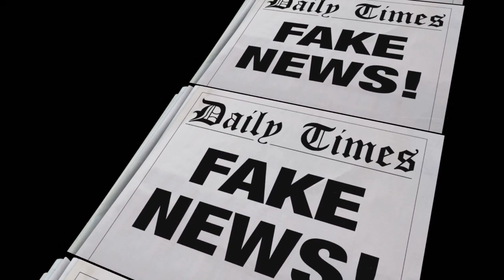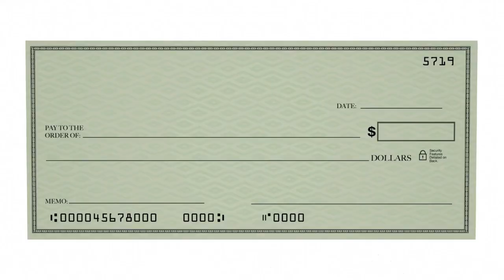The Enigma of Prolific Liars...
Unraveling Motivations and Reasons Behind Chronic Deception.
In the intricate tapestry of human behavior, prolific liars stand out as enigmatic figures whose penchant for deception transcends occasional falsehoods to become a defining trait. These individuals weave elaborate webs of lies, manipulating truths with precision and consistency that baffle and intrigue observers. To understand the motivations and reasons driving such chronic deception, we must delve into the complex interplay of psychological, social, and emotional factors that shape the behavior of prolific liars.
The Allure of Control and Power
One of the primary motivations behind prolific lying is the desire for control and power. By fabricating elaborate narratives and manipulating information, chronic liars seek to exert influence over others, shaping perceptions and outcomes to suit their agendas. The ability to deceive with ease and finesse gives them a sense of mastery over situations and people, feeding their ego and bolstering their self-image as cunning manipulators.
Escaping Consequences and Reality
For some prolific liars, deception serves as a means of escaping consequences or evading uncomfortable truths. By crafting intricate falsehoods, they create alternate realities where they can avoid accountability, sidestep responsibilities, or shield themselves from facing harsh realities. Lying prolifically becomes a coping mechanism to navigate challenging situations or mask insecurities, allowing them to maintain a facade of control in the face of uncertainty.
Seeking Validation and Attention
In a world where attention is often equated with validation and worth, some prolific liars resort to deception as a way to garner admiration, sympathy, or recognition. By spinning tales that captivate audiences or elicit emotional responses, they feed off the attention and validation derived from their fabricated narratives. The allure of being seen as charismatic storytellers or victims in need of support fuels their compulsion to lie prolifically, seeking affirmation through deceit.
Masking Insecurities and Low Self-Esteem
Underlying the facade of prolific liars often lie deep-seated insecurities and low self-esteem. By constructing elaborate personas or embellishing achievements through lies, they attempt to compensate for feelings of inadequacy or unworthiness. Deception becomes a shield against vulnerability, allowing them to project an image of confidence and success that masks their inner turmoil and self-doubt.
Conclusion: Unraveling the Complexities of Prolific Lying
In conclusion, the motivations and reasons behind prolific lying are as diverse and intricate as the individuals who engage in this behavior. From seeking control and power to escaping consequences, craving validation, or masking insecurities, chronic deception stems from a complex interplay of psychological, social, and emotional factors. Understanding the drivers behind prolific lying offers insights into the inner workings of individuals who navigate life through a web of falsehoods. By unraveling these complexities with empathy and insight, we can gain a deeper understanding of the human psyche and the multifaceted nature of deception in our society.